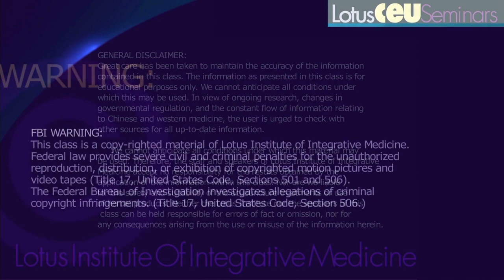Ashi Points for Arthritis and Joint Pain: Master Lessons of Over 50 Years | Acupuncture CEUs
Lancet pen
Cupping set
Class Preview:
Please Note: This course is conducted in Mandarin Chinese with an on-site English translator.

Discover the simple but efficient acupuncture protocol of Tu Kai-Fong for QUICK pain relief for arthritis and joint pain. Tu Kai-Fong is a well-respected acupuncturist with over 50 years of clinical experience who has studied under various masters, enabling him to identify Ashi Points that ALL acupuncturists MUST KNOW in order to achieve optimal outcomes. Seize this 50+ years of expertise and to discover WHY it works.

As a family friend of eLotus, we are privileged to share with you Tu Kai-Fong's wealth of knowledge. Tu Kai-Fong will share his acupuncture principles, highlight key points, and explore these points in depth. This one-of-a-kind course will be conducted in both English and Chinese, with an on-site translator for our English-speaking audience. This course will include thorough needling protocols, as well as a list of MUST-KNOW ashi spots for your practice.